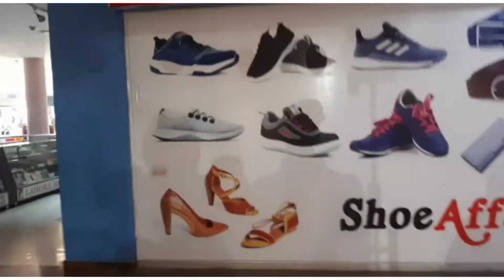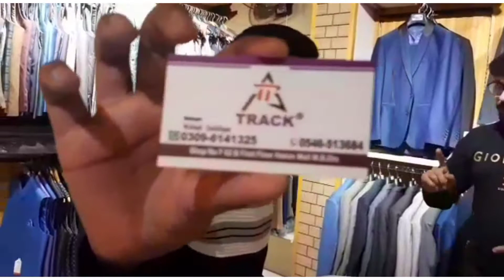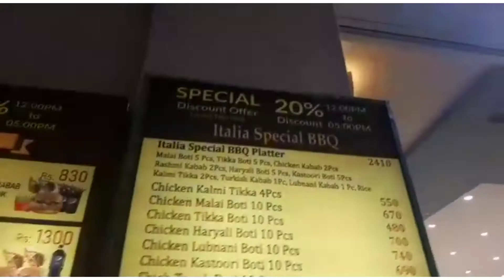White Friday shopping || park || Simple food & vlog by Abdullah